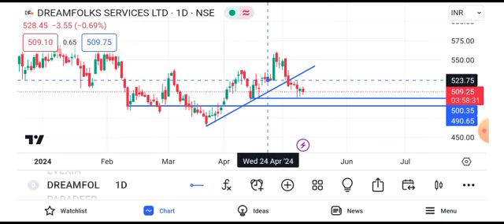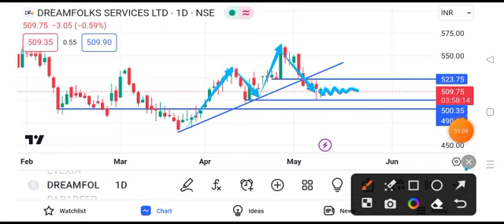dream folks share latest news || dream folks share latest news today